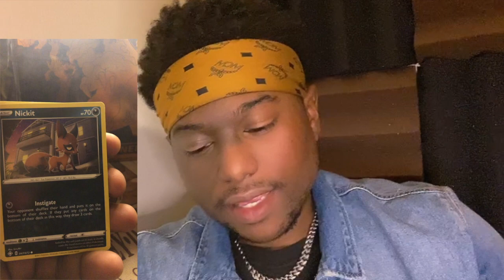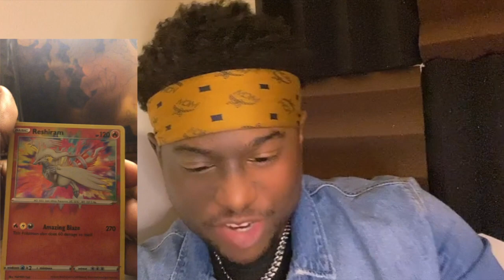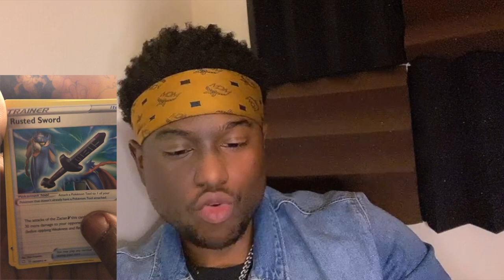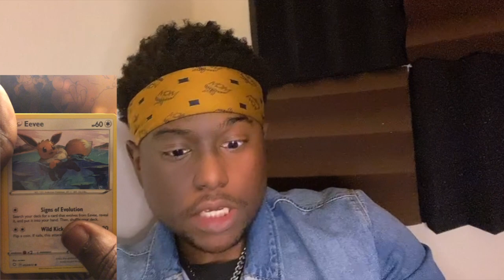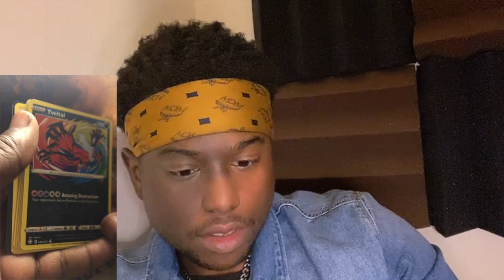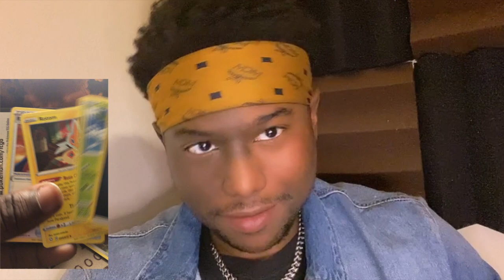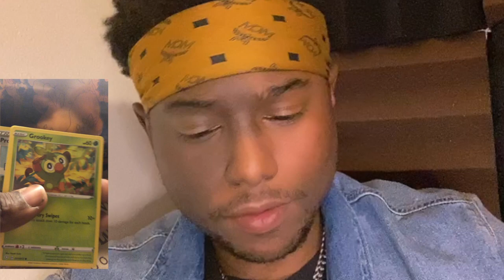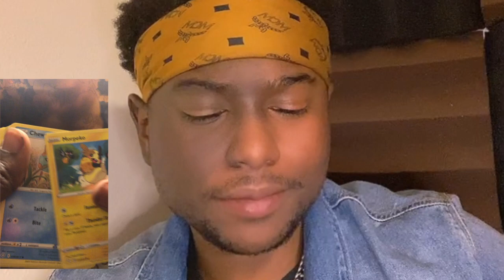* I NEED DAT SHINY CHARIZARD!!!* Shining Fates Pokemon Cards Opening!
NOOOO CAP I NEED DAT CHARIZARD G!!!

Today we are opening a Shining Fates Elite Trainer Box to try our luck at pulling that shiny charizard. i'm not gonna lie G, it was hard af trying to get my hands on a ETB but somehow i manage shout out to Michael Scott.

like and sub if you want more pokemon pack openings like this

Find me here G!